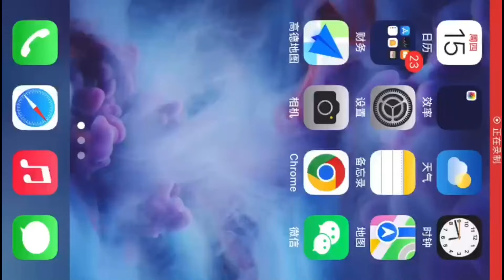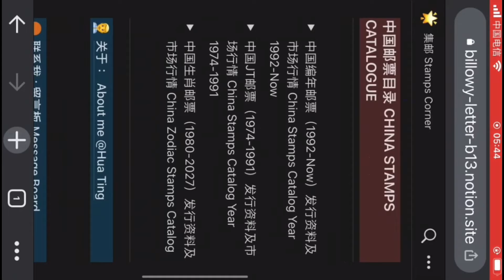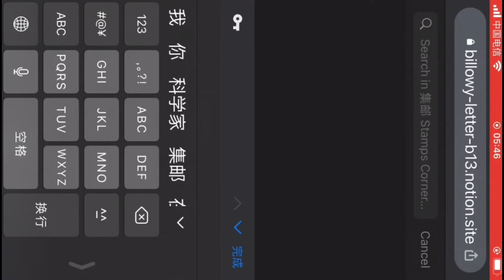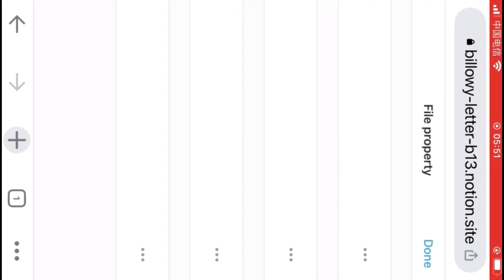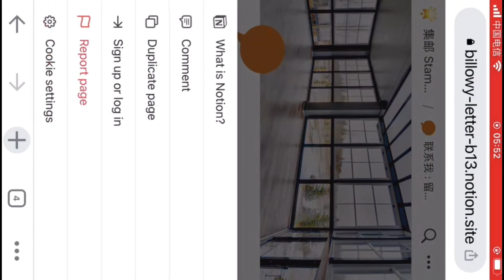Stamps catalog web made by notion, Notion制作的个人网站《中国邮票目录》录屏演示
此视频使用Clipchamp制作